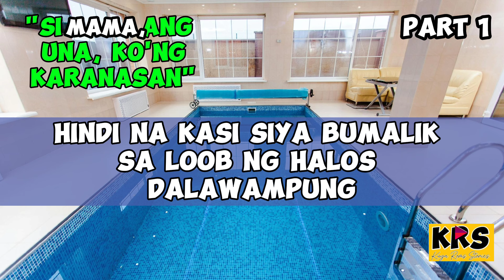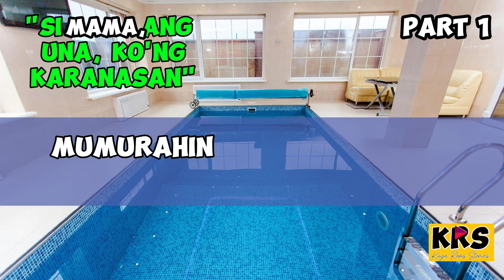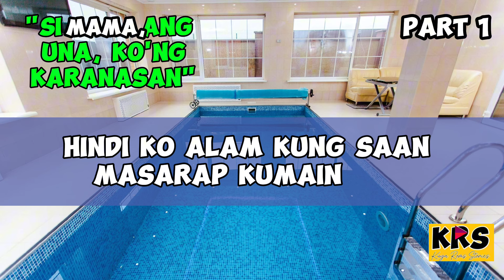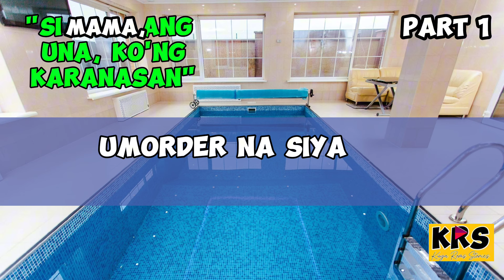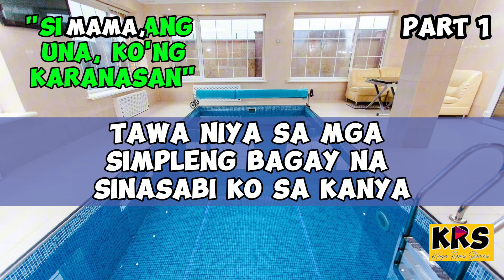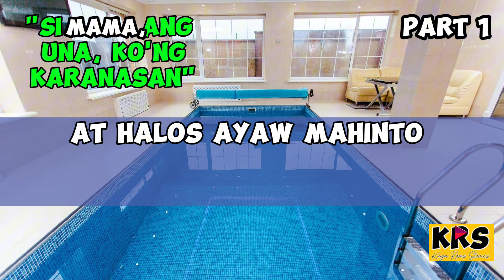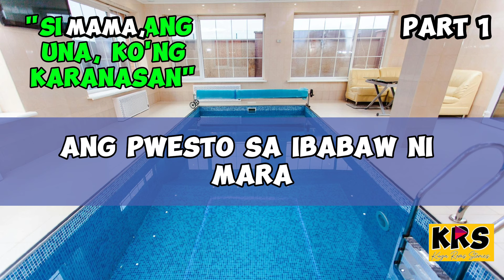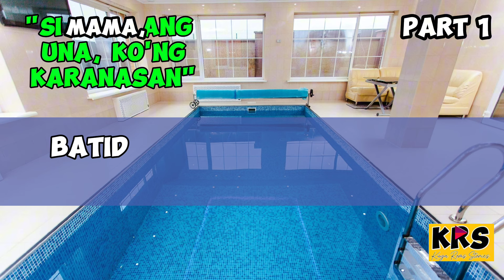MAG- INA | MASAYANG KASAMA SI MAMA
nakikilala ko si mara, na halos Doble ang edad namin. nahulog ang loob namin sa isa't-isa...wala akong alam sa tunaya niyang pagkatao...